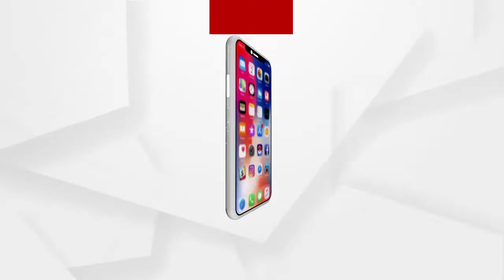ପଡିଥିବା ଧାନ ବିନା କଟନୀ ଛଟନୀରେ ଉଠେଇବା ପାଇଁ କହିଲେ ବିରୋଧୀ ଦଳ ନେତା ପ୍ରଦୀପ୍ତ ନାୟକ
ପଡିଥିବା ଧାନ ବିନା କଟନୀ ଛଟନୀରେ ଉଠେଇବା ପାଇଁ କହିଲେ ବିରୋଧୀ ଦଳ ନେତା ପ୍ରଦୀପ୍ତ ନାୟକ । ଟୋକନ ଲେପ୍ସ ହେଇଥିଲେ କାର୍ଯ୍ୟକ୍ଷମ କରି ସବୁ ଧାନ ଉଠାଇବା ପାଇଁ କହିଲେ ପ୍ରଦୀପ୍ତ । ମଣ୍ଡିରେ ଅଖା ବାବଦକୁ କୌଣସି ମିଲରକୁ ପଇସା ନଦେବା ପାଇଁ ସିଭିଲ ସପ୍ଲାଏ କର୍ପୋରେସନକୁ କଲେ ନିବେଦନ ।
ଅଧିକ ଖବର ପାଇଁ ଡ଼ାଉନଲୋଡ କରନ୍ତୁ “Argus News” ଆପ୍